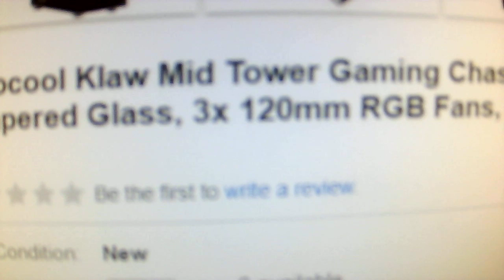new case get it deliverd tomorrow Aerocool Klaw Mid Tower Gaming